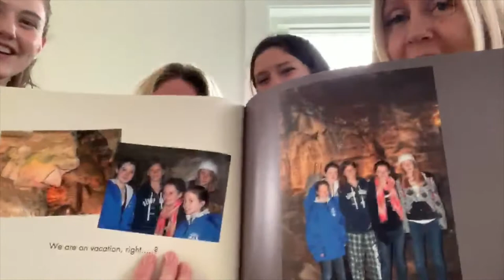Em, Meg and Josh Graduation